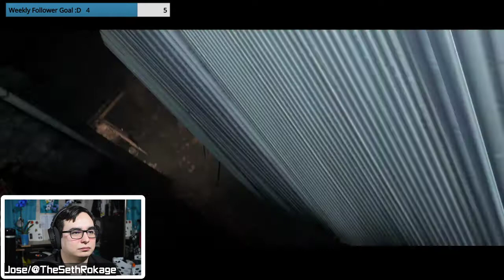INVISIBLE SNAKES?! | Resident Evil 6 | Chris | Livestream #5